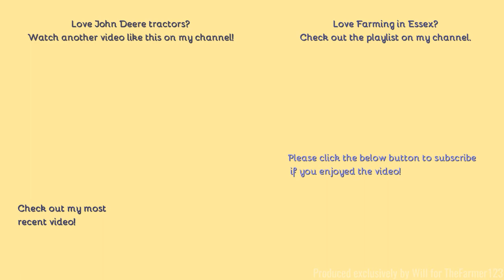Farming in Essex - Mole Draining & cultivating with John Deere 8295RT Quadtrac. [21]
Hello,
Remember the New Holland rowing up straw, the MF 8S baling & JCB 4220 carting? Well it was now time for cultivations to begin with the farms John Deere quadtrac!
Comment Rules (Last Update: 12th June 2017):
1. Do not swear or be rude in the comments. Any comments that contain this will be removed by me. Equally if I decide there is an aggressive comment towards me or someone else, that will also be removed.
2. Use correct grammar and try to use correct spelling. I want the comments section to be presentable. If there is deliberate misuse of grammar and spelling I will not reply to the comment, More on this below.
3. Try not reply to everyone with their comments in each video, as I will do that but if you can help someone and I do not get there first than please do.
4. I am up for constructive criticism so if you have any for any video than please do leave it in the comments section and let me know and I will do my best to resolve this.
5 - NEW: NO fake comments, and by this I mean bots spamming me. I have had this in the past and it's not fun getting excited that you have a new viewer when it's actually just a bot. Any comments that contain this will be removed by me & flagged to YouTube for spam.
6 - No previous comments, and by this I mean copied & pasted comments that have been previously posted before and I have replied (If I have not replied at the time of post then fair enough, I will reply on the latest). There is no need for the same one comment, but on two videos to be posted twice. Not only does it waste my time answering it again but it waists yours too!
7 - No links to be posted in my comments due to safety reasons. If you want to show me a channel use that one if its yours or quote the name, not the link! Any comments that contain this will be removed by me.